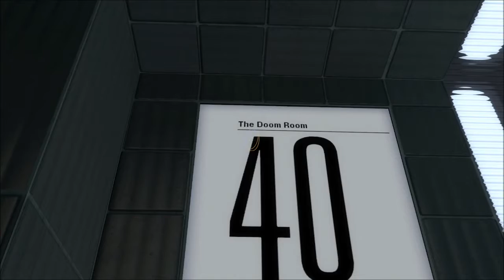Portal 2 - The Doom Room - by DntHateTheJuice